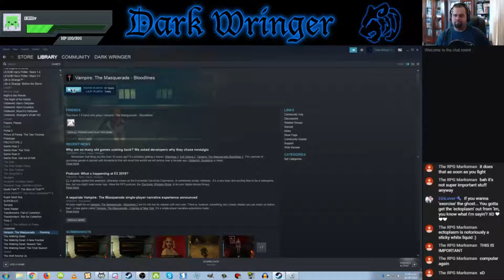[Let's Stream] VtM: Bloodlines - Part 4 - "Is This Man a Pimp?"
Per Mercurio's directions, we head to Santa Monica pier to obtain the both the astrolite and bloody retribution for him. Along the way, we bump into some interesting characters.

-Ashley Anthrax